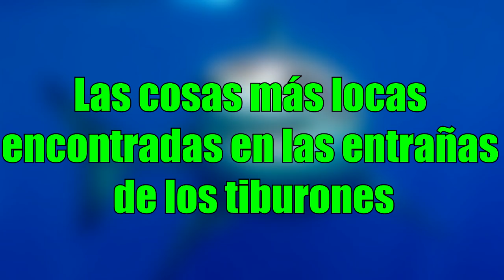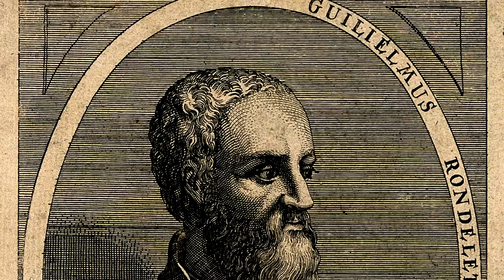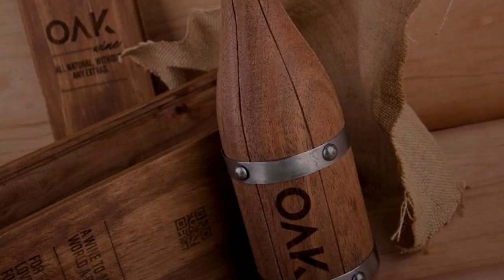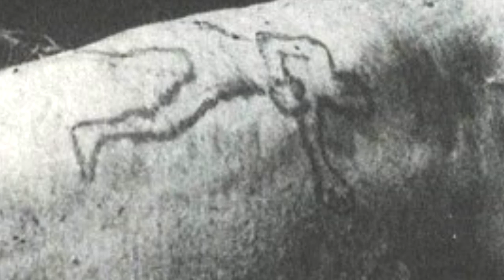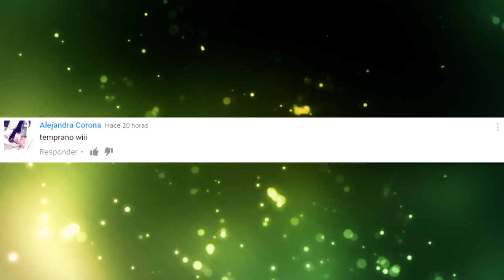TOP las COSAS mas INCREÍBLES halladas DENTRO de un TIBURON!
TOPS, TOPS INTELIGENTES, DATOS CURIOSOS, NO LO CREERÁS, TIENES QUE VERLO, IMPRESIONANTE, CINE, PELÍCULAS

3.- SIGUENO EN NUESTROS FACEBOOK

3.- SIGUENO EN NUESTROS FACEBOOK